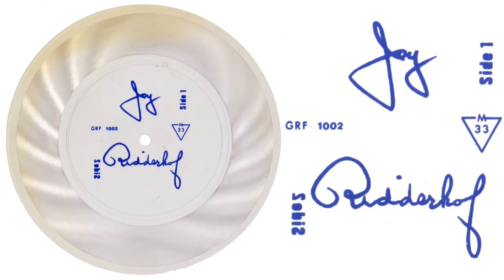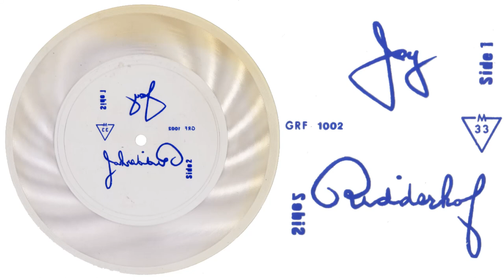founder Joy Ridderhof on the Gospel Recordings Fellowship missionary operation - 1970s flexi disc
A full recording of one of three rather unusual flexi discs I found, presented as a historical curiosity. It was created and pressed by the Gospel Recordings Fellowship of Hucclecote, Gloucester, and features missionary Joy Ridderhof, the organisation's founder, talking about her life, how she founded the organisation and the work they did (alongside some music).

The Gospel Recordings Fellowship was one name for a Christian missionary organisation, possibly established in the 1950s, whose primary aim was to assist missionaries with spreading the word of the gospel in more uncommon languages. Between 1975 and 1980 they operated a flexible disc pressing machine in Gloucester, which is where I believe this disc originates from. In most cases, they created their gospel recordings out in the field and returned to England, where they turned them into records and cassettes to distribute to the appropriate countries - I don't know the exact story behind this particular disc, but perhaps it was to commemorate the work Joy put in to their project, which at that time had supposedly made recordings in over 4000 languages. She died in 1984, so this was produced towards the end of her life.
(info sourced from the 'history' page of their current incarnation's ; one of the other flexidiscs also contains first-hand information on their mission and how they were going about it,

The disc was most likely made between 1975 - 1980 and is made of a clear flexible plastic, slightly yellowed likely with age (just to clarify, as it isn't fully obvious from the images).

Sound quality very poor with plenty of background noise. The disc seems to be mono but the crackle has been recorded in stereo, for your listening pleasure.